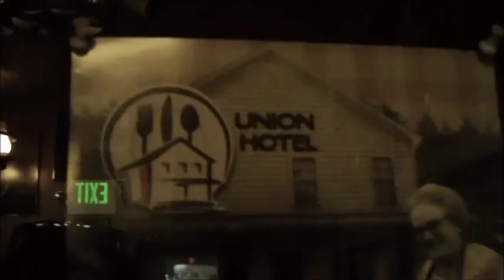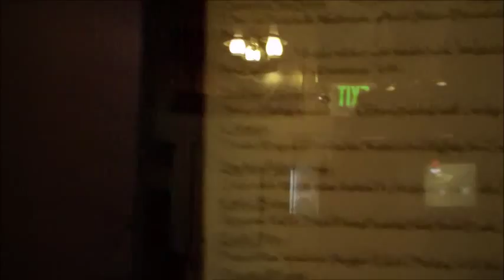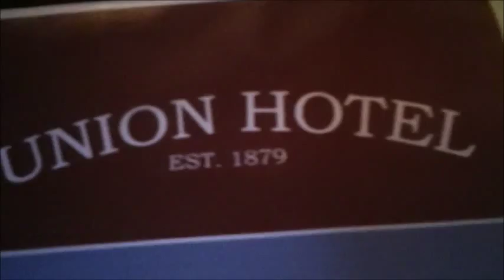Birthday Dinner at Union Hotel, Occidental, CA...Yummy!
Bobby and Jenn took me to the Union Hotel, in Occidental, CA, to enjoy an off the hook Italian dinner. It was awesome! There was even a piano player accompanied by a guitarist. It was so good!